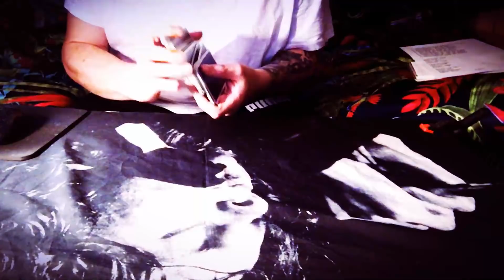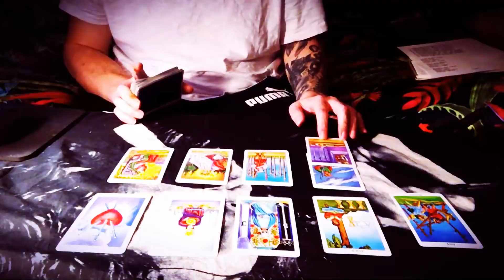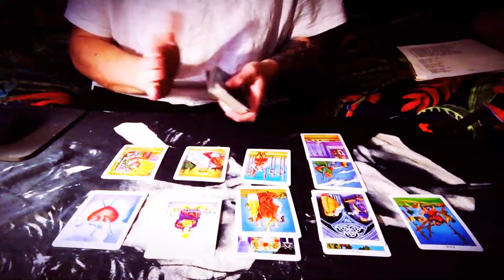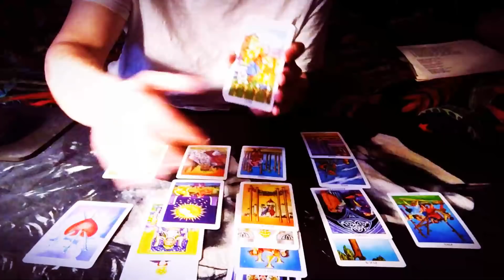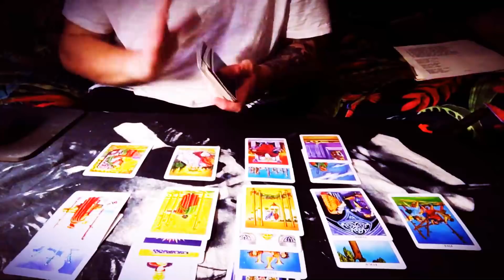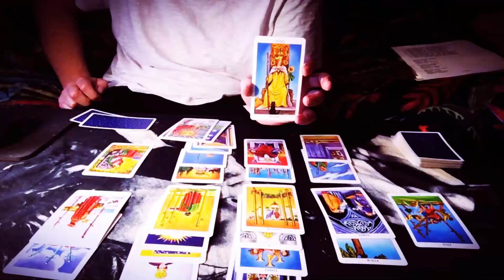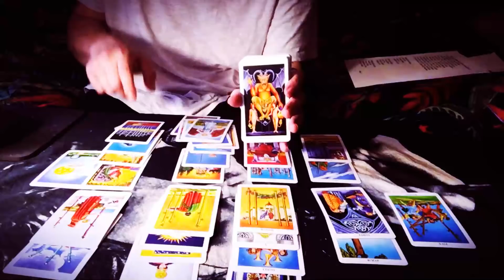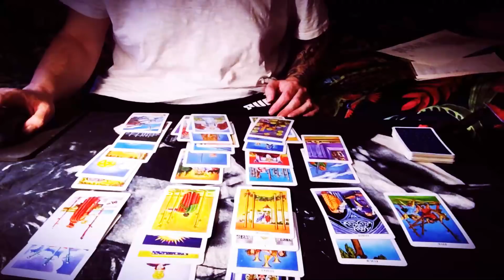CAPRICORN NOV/15/30 BLIND & STUCK IN THE MIDDLE WITH YOU/WEIRD SCIENCE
Pisces Sun
Scorpio Rising..NORTH NODE IN SCORPIO, SOUTH NODE IN TAURUS
Gemini Moon
Aquarius in Venus/IC
Cancer 9th house
Neptune/ Sagittarius
Jupiter/ Aires /Chiron
Capricorn in 3rd house
Pisces in the 5th House
Midheaven... Leo/ MC
Libra 12th house (Pluto)